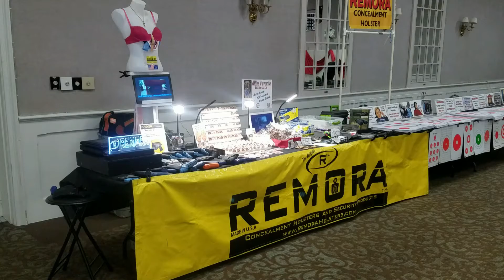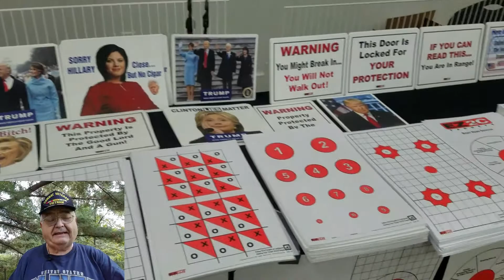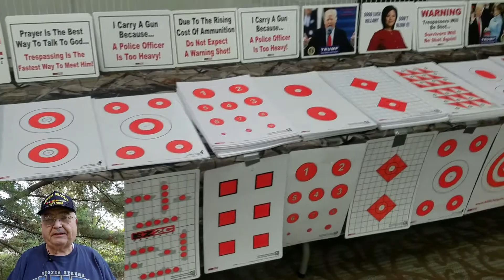GUN SHOW Matamoras, PA 9/30-10/1 by FirearmPop